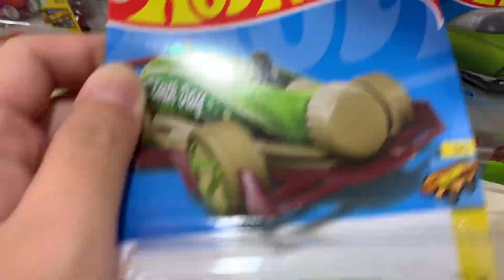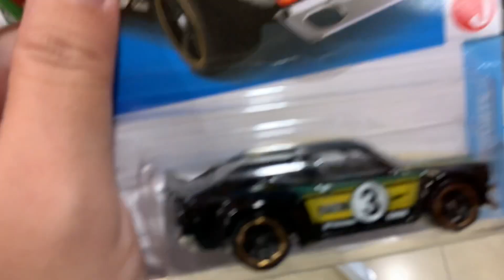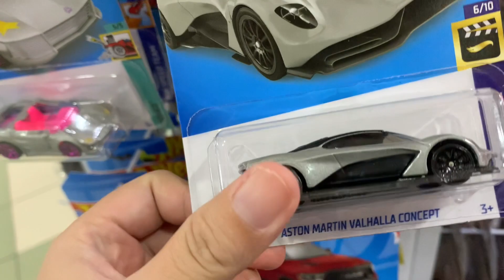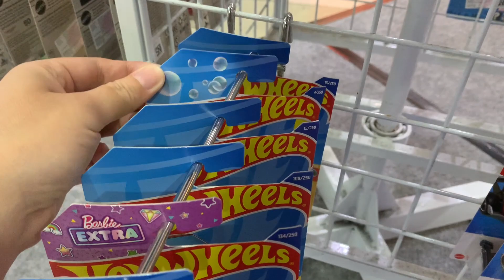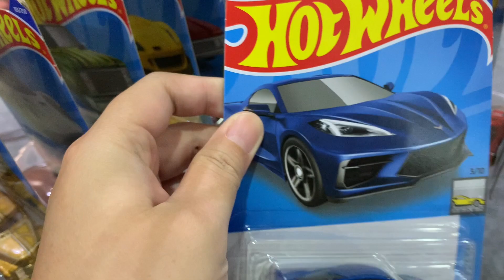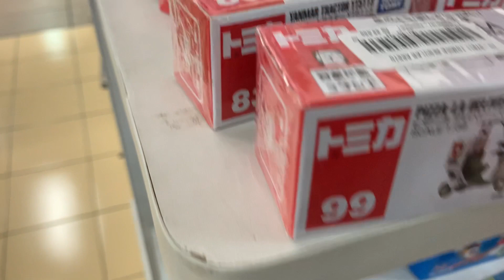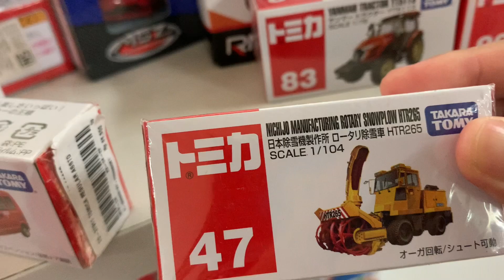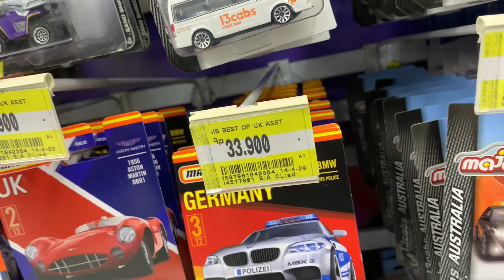Hunting Hot Wheels Lot Terbaru Banjir Hot Item di GRAMEDIA Mall Daan Mogot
Hai Guys!
Koko & Cici baru aja hunting di Mall Daan Mogot nih.
Ternyata disini itemnya banjir banget ya guys, Gramedia nya update 👍

Nonton yuk sampe habis